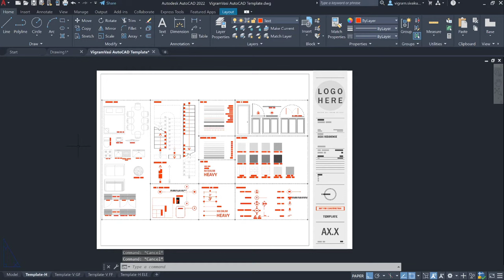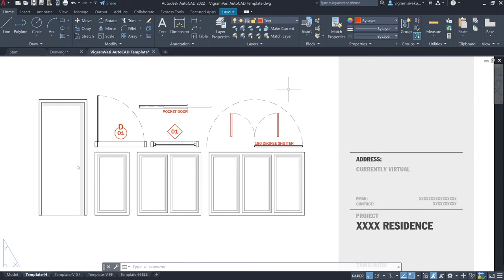Move Objects from Layout to Model & Model to Layout Space in AutoCAD | CHSPACE Command | Vigram Vasi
Hi guys, You can move objects from model space to paper space and vice versa, with the CHSPACE command. It’s quite simple.

Let’s say that you add some text in your drawing, but then decide that the text should really be in a Notes box in your title block.
Or, you add some text in your title block and then think, “No, it should be part of the drawing.”

My sincere thanks for supporting my work and the channel...I sincerely appreciate it!

Thank you mate, please support me. It helps me a lot.